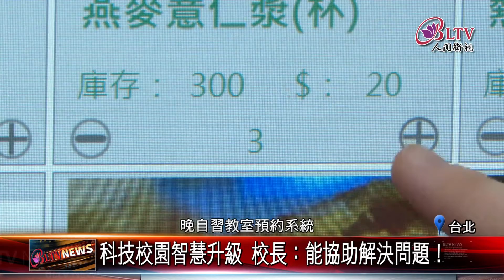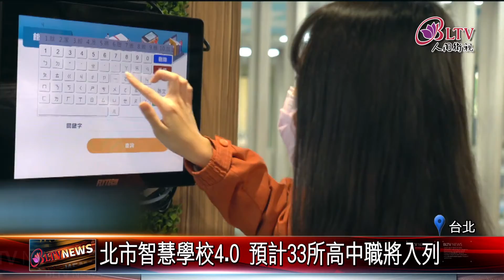20220114 學生證科技智慧化 量體溫.預約福利社餐點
數位化校園腳步，持續推進。北市13號舉行智慧校園4.0成果展，以一日校園所需為目標，整合各種服務，無論是體溫量測、或是福利社買餐、保健室預約，透過一張學生證，就能在校內暢行無阻。